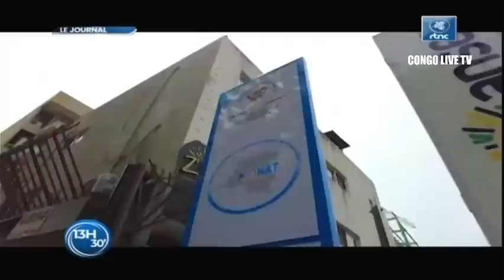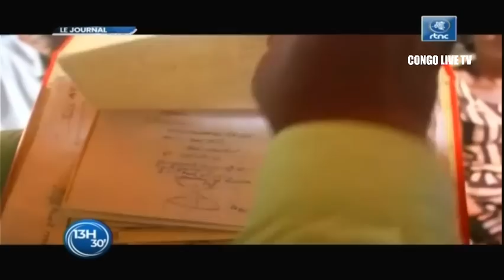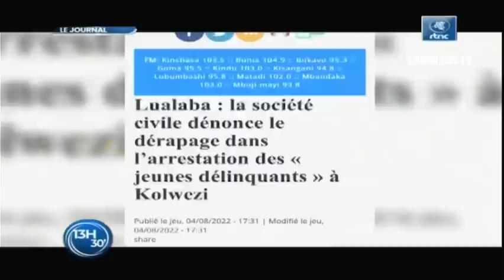🔴RDC : SUIVEZ LE GRAND JOURNAL DE CE VENDREDI LE 12.08.2022 RTNC EDITION 13H30